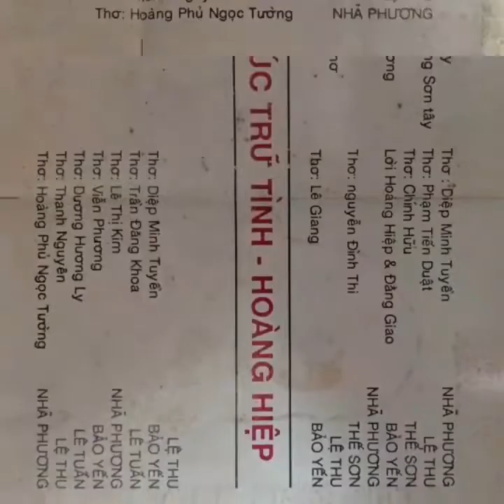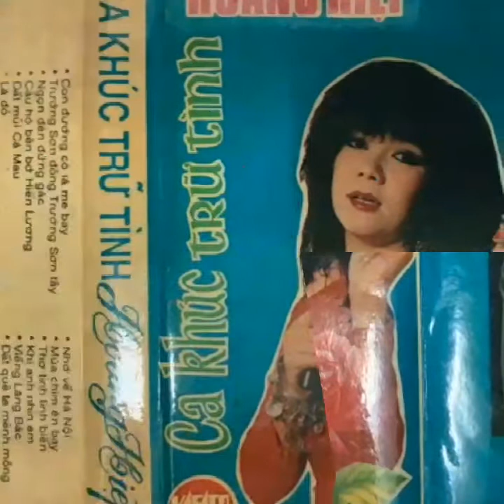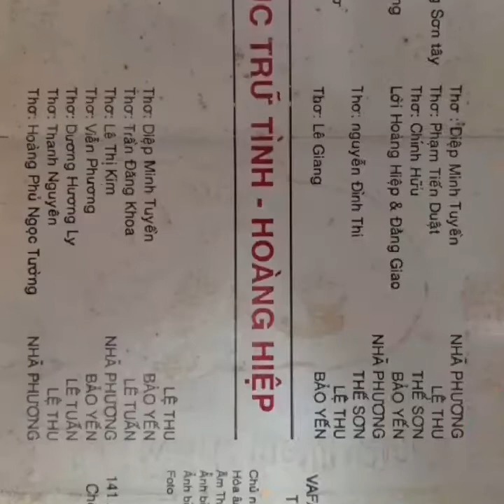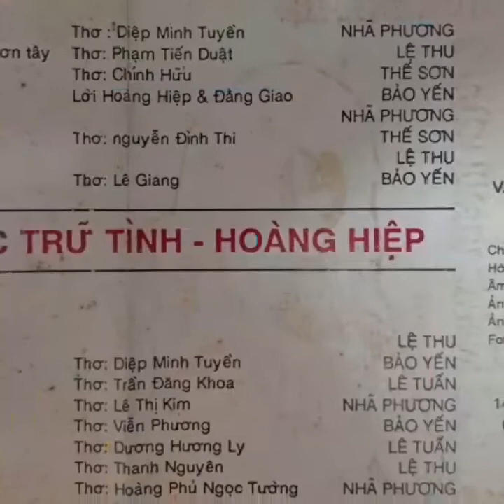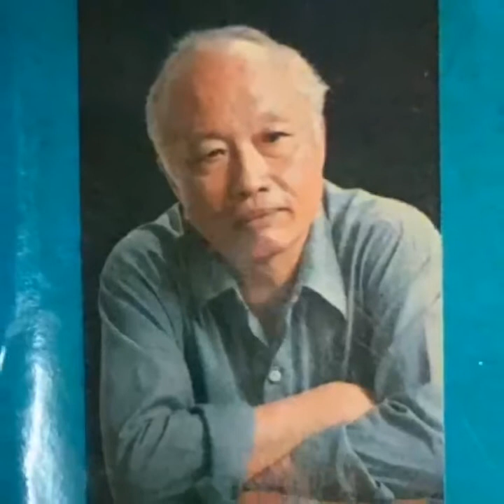Khi Anh Nhìn Em _ Thơ Lê Thị Kim _ Nhạc Hoàng Hiệp ☆ Cs Nhã Phương ☆ VND 11/6/2019